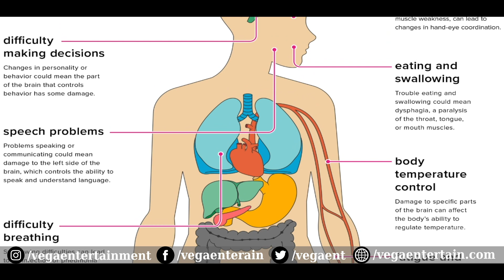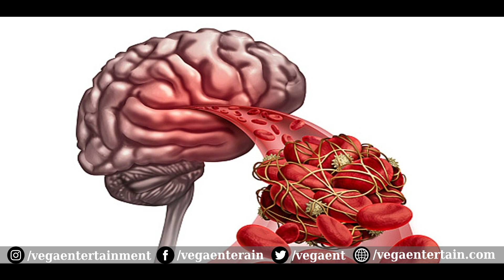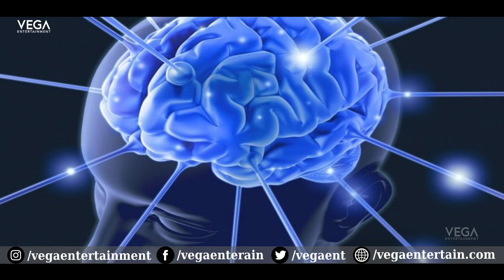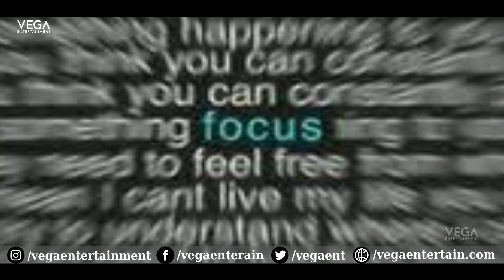మన మెదడు గురించి మనకి తెలియని 10 నిజాలు | 10 Interesting Facts about Human Brain